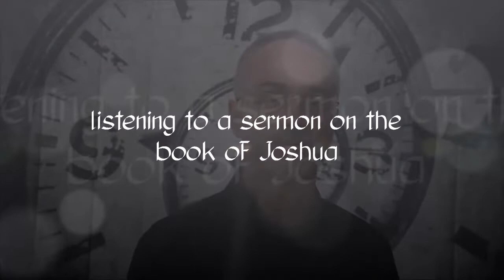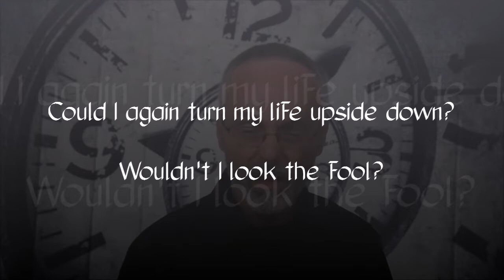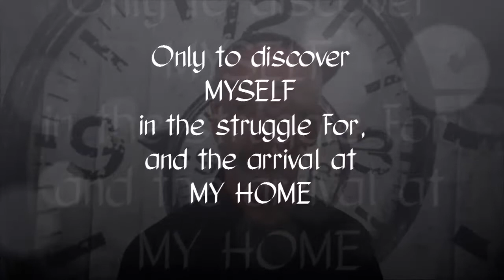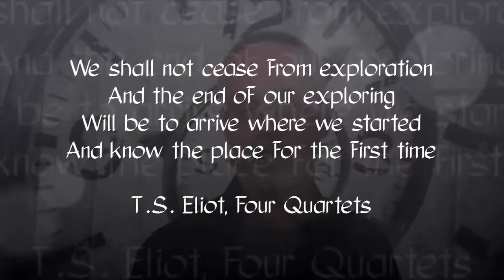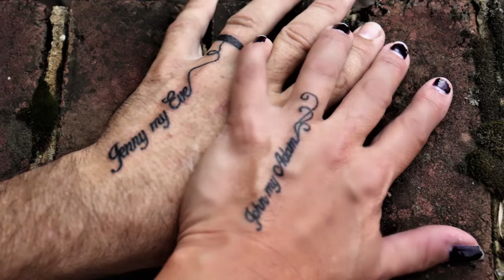The Christian Atheist 10 (Part 2): The Denouement with Dr. John D. Wise - PLEASE SUBSCRIBE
Part seven of my journey through the Looking Glass, and the conclusion of the series. In a turmoil of love and a crisis of faith I go camping in New York with my niece and her husband. I seek to slay the dragons separating Jenny from me, and discover that they are all inside me. Acknowledging that having lived 'as if" God existed nearly all my life allows me to confront my own dishonest rationalizations to the contrary. My ideal had always been Christ, God Incarnate, the Living Word, the Way, Truth, and Life. As Jenny incarnated love for me, so I found again He whose love redeems and saves.